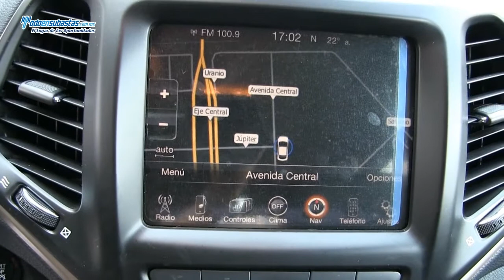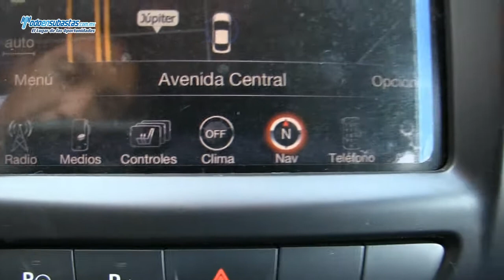Jeep / Cherokee Limited Bluetooth Piel Sistema de Navegación Rines de Aluminio / 2015